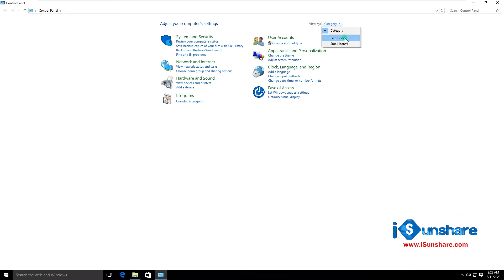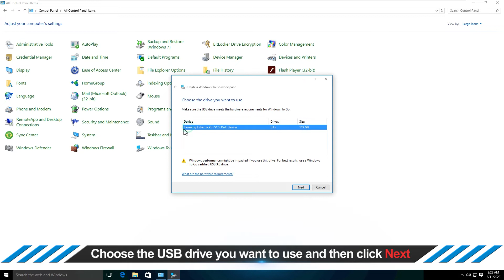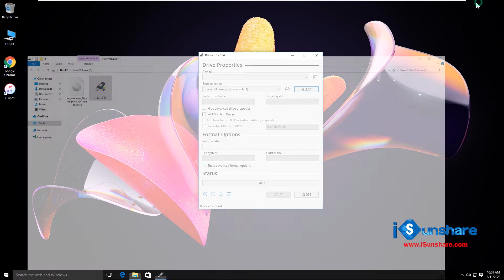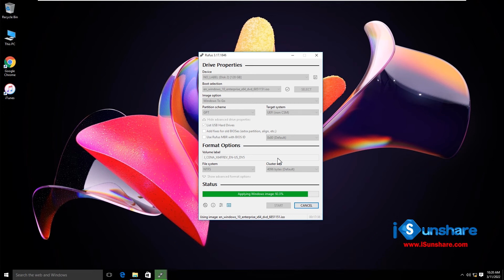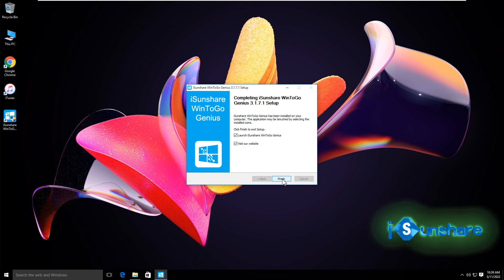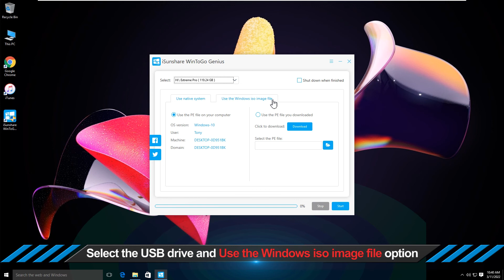How to Create Windows 10 Bootable USB from ISO Image File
Generally, when you are going to make the Windows 10 bootable USB from ISO, you are ready to boot Windows 10 from the USB for clean installation or directly running. Here, you can learn three ways to create Windows 10 bootable USB from an ISO image file, which allows you to run Windows 10 directly from USB and use it without installation.
00:00 Intro.
00:07 Way 1--Create Windows 10 Bootable USB from ISO File using Windows Built-in Function
01:57 Way 2--Create Windows 10 Bootable USB from ISO via Rufus
03:56 Way 3--Create Windows 10 Bootable USB from ISO with iSunshare WinToGo Genius